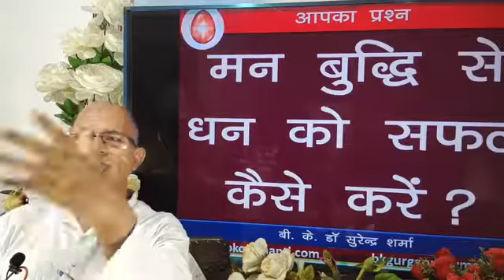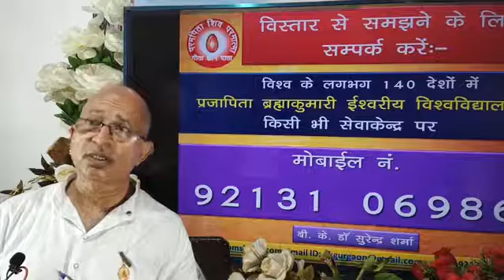मन, बुद्धि से धन को कैसे सफल करें ?How to do the best use ऑफ money by mind/BK Dr Surender Sharma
TODAY MURLI
BK MURLI
LIVE MURLI